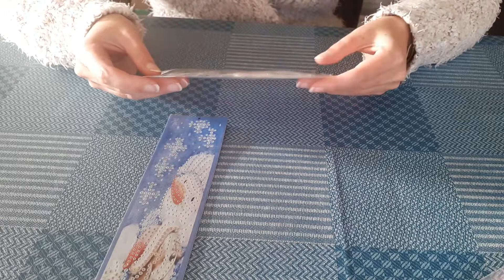Unboxing partenariat "Newcraftday" #2